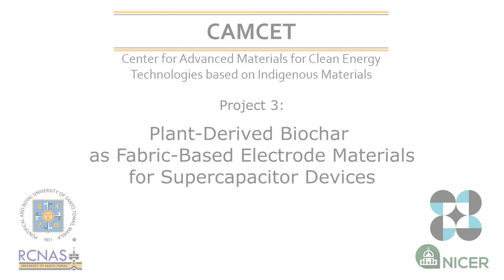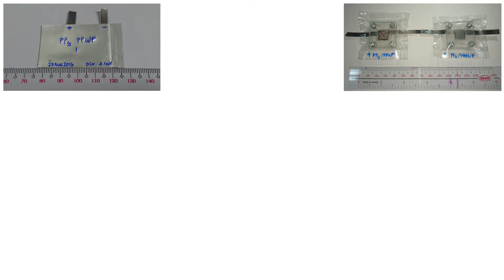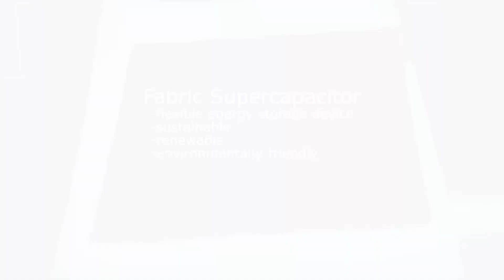Plant-Derived Biochar as Fabric-Based Electrode Materials for Supercapacitor Devices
Energy storage devices, such as batteries and supercapacitors, must be improved to be able to efficiently store greater amounts of energy. Supercapacitors, unlike batteries, can store energy very quickly and at variable surges of current. Because of this, supercapacitors are better at handling fluctuations in energy generation and release, making them ideal candidates for efficient energy collection from many renewable energy sources, which are variable in nature.  Supercapacitor performance is highly dependent its electrode material. Electrode materials should have high electroactivity, conductivity, and surface area. To develop high energy-storing electrode materials, this project aims to develop fabric supercapacitors by coating a cotton-indigenous fabric substrate with biochar and conducting polymers as its electroactive material.